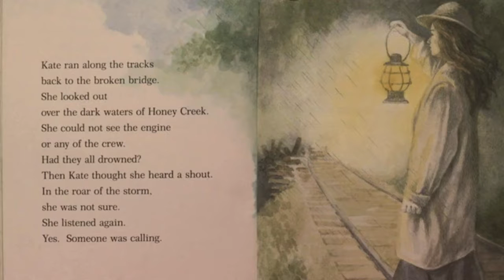RUE Episode 25 seg 2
The plot thickens in segment 2 of Episode 25 of Ramping Up your English.  Guest reader Will shares more of Kate Shelly and the Midnight Express with friends and RUE viewers. The idea is to practice listening skills and use certain  strategies to increase listening comprehension of literature.  Kate Shelly is trying desperately to reach the nearest train station during a raging storm to have the Midnight Express train stopped before it reaches a washed-out bridge.